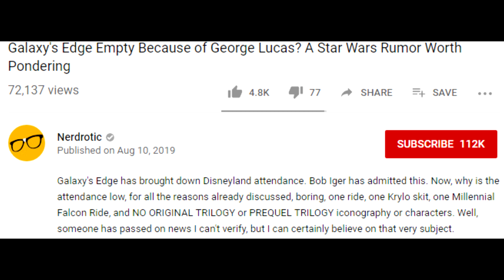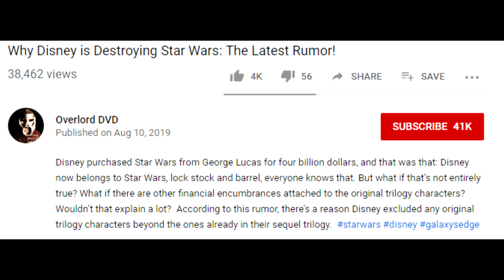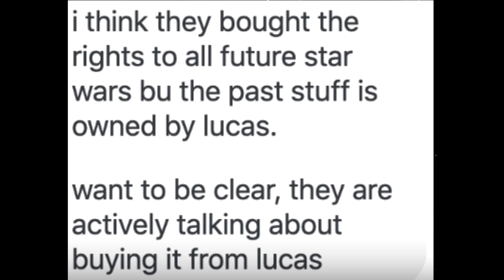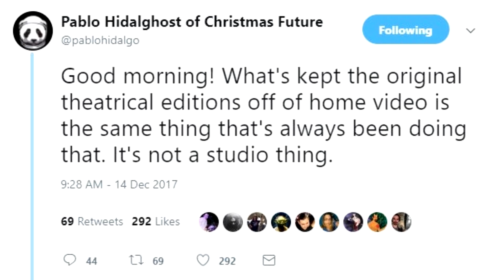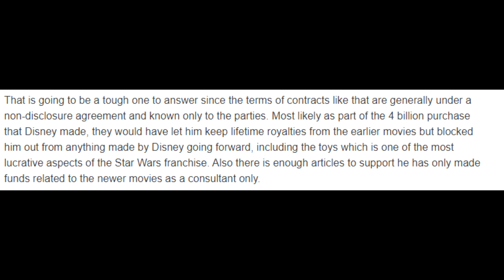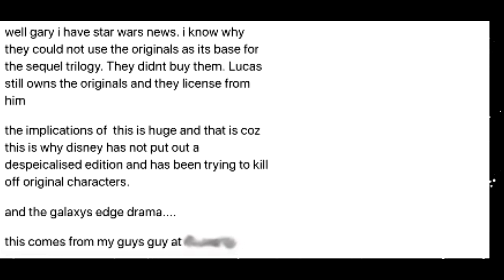Another fake rumor tricks Star Wars fans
It seems like fans will believe anything from anyone as long as it's anti-Disney content. Recently there has been one of the worst and fakest rumors ever spread in the Star Wars fandom going around. I'll break down why this is just Another fake rumor that tricks Star Wars fans.